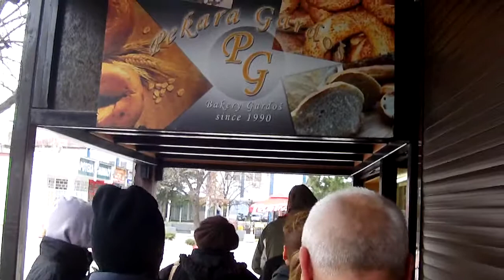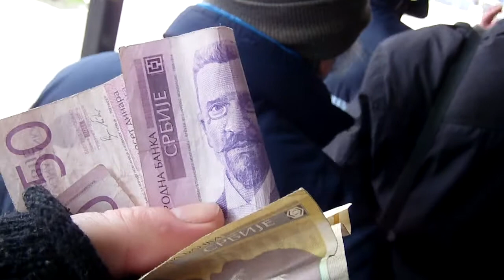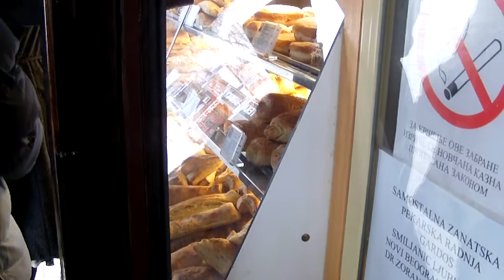Pekara Gardos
60  dinara burek sa  sirom